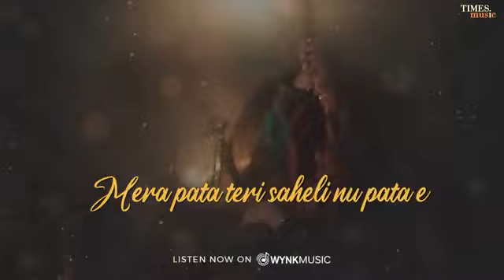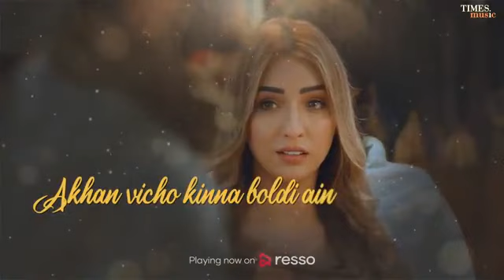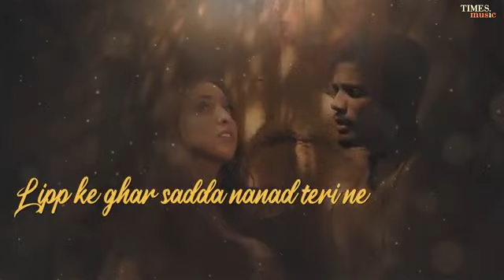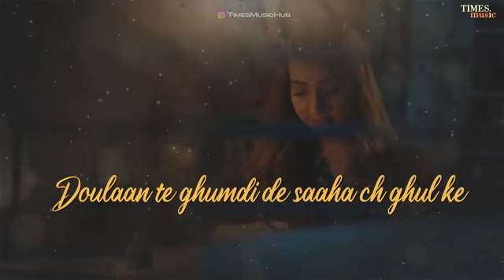Ka Ka p